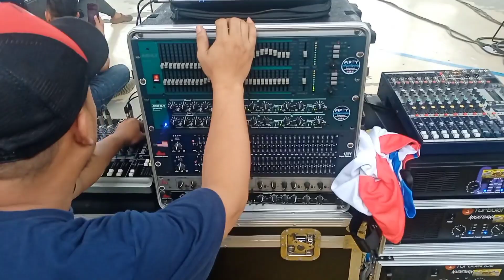zia mini sound powered by turbulence speaker and amplifiers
sia mini sound
powered by turbulence speakers and amplifiers
on in manage by si JM pariño
from marikina city